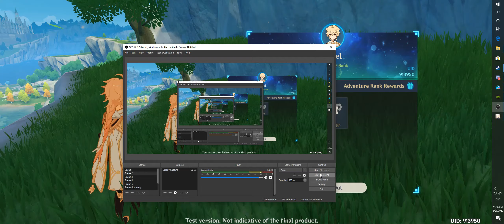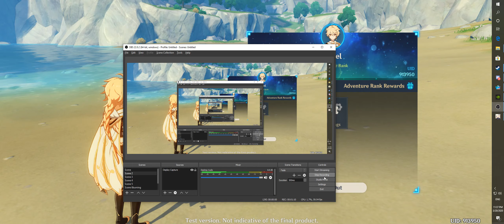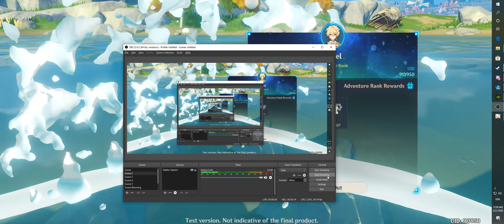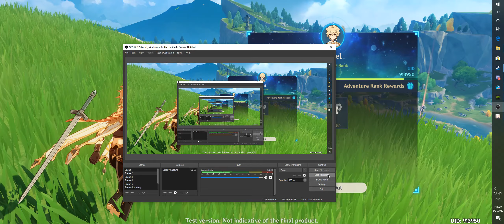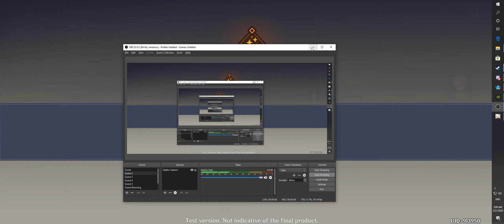Genshin Impact - Initial Exploring in Monstadt (VIP)